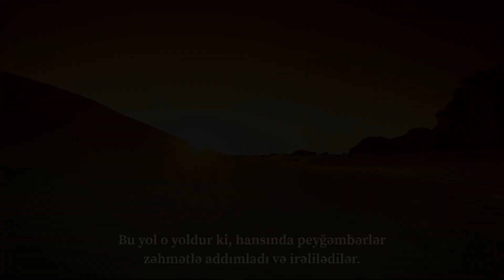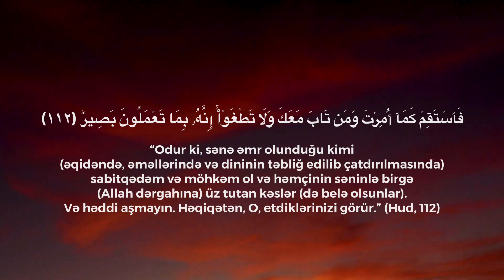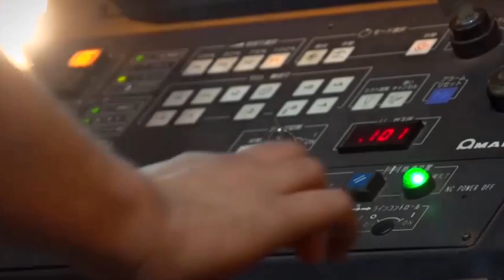Bu Yol Çətin Yoldur | Seyid Əli Xamenei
Mətn: Bu Yol Çətin Yoldur | Seyid Əli Xamenei

Bu yol asan yol deyil. Allah yolu, Allah yolunda səy göstərmək, haqq və ədalət qurmaq yolu, İslam Sivilizasiyasını, həqiqi İslam sistemini və cəmiyyətini bərpa etmək yolu çətin bir yoldur. Bu yol o yoldur ki, hansında peyğəmbərlər zəhmətlə addımladı və irəlilədilər. Şəhid Həmzə ibn Əbdül Müttəlib: “Özümüzü müdafiə etməliyik. Sən Allahın elçisisən. Bizə gülürlər. Bizi lağa qoyurlar, amma biz heç nə etmirik.” Peyğəmbərdən (s) bir rəvayət var ki, deyir Hud surəsi məni qocaltdı. Hud surəsinin onu qocaltmağının mənası bu surənin (mənəvi və məzmunlu) ağır olmasındadır. Bəs Hud surəsinin hansı ayəsi? Deyilir ki, nəzərdə tutulan məna “sabitqədəm və möhkəm ol” ayəsi ilə əlaqəlidir. “Odur ki, sənə əmr olunduğu kimi (əqidəndə, əməllərində və dininin təbliğ edilib çatdırılmasında) sabitqədəm və möhkəm ol və həmçinin səninlə birgə (Allah dərgahına) üz tutan kəslər (də belə olsunlar). Və həddi aşmayın. Həqiqətən, O, etdiklərinizi görür.” (Hud, 112) Bəs nəyə görə bu ayə Peyğəmbəri (s) qocaldır? Çünki bu ayədə əmr edildiyi kimi bu yolda möhkəm (sabitqədəm) olun deyilir. Sabitqədəm olun, səbr göstərin. “Möhkəm olmaq” özü-özlüyündə çətin bir işdir. Diqqətli olun əzizlərim, övladlarım. Düşmənin bu yolda hərəkətinizi dayandırmasına icazə verməyin. Bir millət yola qədəm qoyduqda, nəticələrə nail olmaq üçün bu yolda möhkəm olmalıdır, bu yolda önə getməlidir, yolun ortasında dayanmamalıdır və yolun ortasında əldə olunan nəticələrlə qane olmamalıdır. Bu yolun çox dönüşü və döngəsi, yaylaları və yamacları var. Əlverişsiz amillər səbəbi ilə bəzilərinin əzm və iradəsindən geri dönə biləcəyi bir yoldur. Əzm və iradənizdən geri dönməmək üçün əlinizdən gələni etməlisiniz.